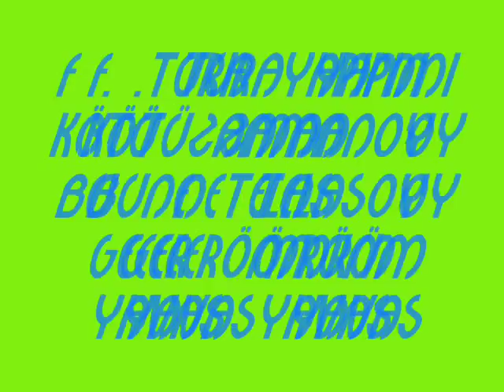KÖTÜ ZAMAN OY F . TURA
KARAOKE ICIN IRFAN KARAAHMET  ÜSTADA  TSK  LER